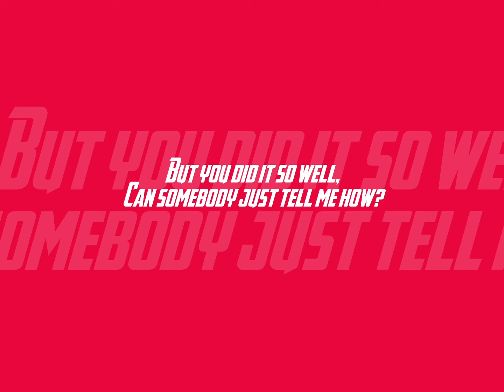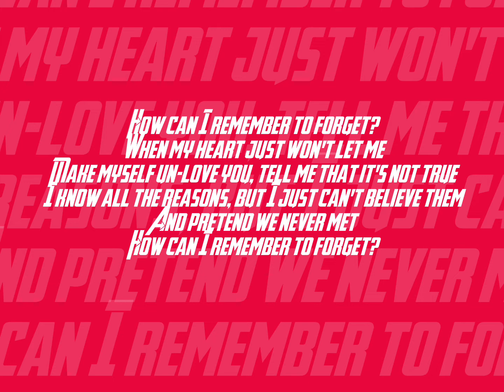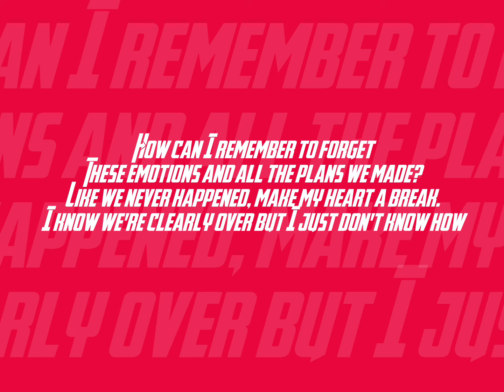How Can I Remember To Forget: Lovestruck The Musical